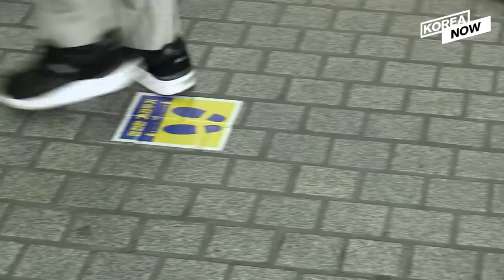Soaring infections prompt tighter measures / Korean War battle site to become memorial / BTS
1.   Soaring infections to prompt tighter measures

2.   Korea War battle site to become memorial

3.    BTS clinches four wins at People’s Choice Awards